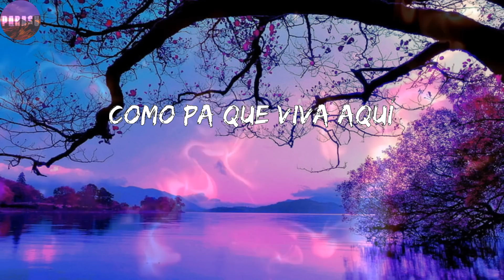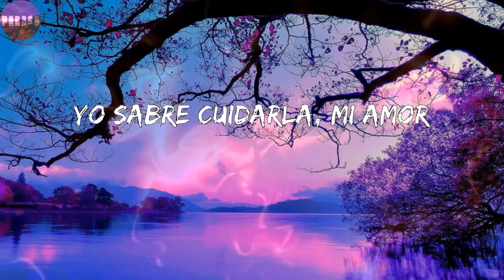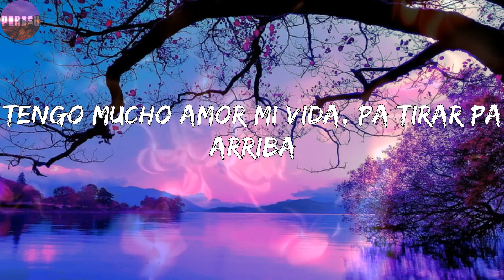Calibre 50 - A La Antigüita (Corridos)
Letras: Calibre 50 - A La Antigüita
Que bonita se ve
Ya miró que la miré
En mi corazón y hacerla feliz
Serenatas, besos
Tengo mucho amor mi vida, pa tirar pa arriba